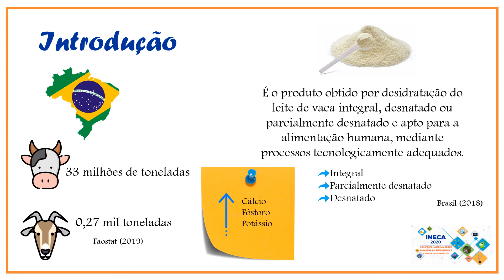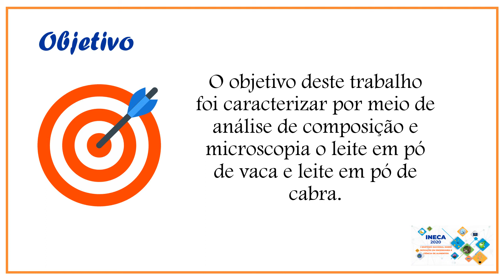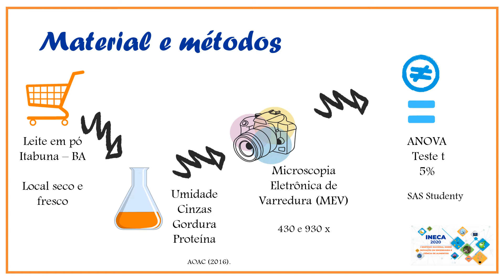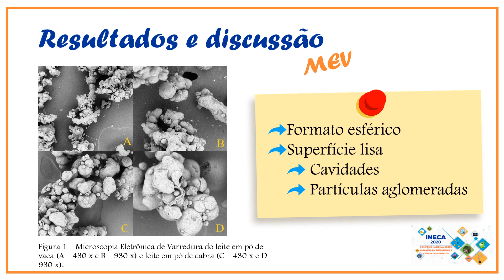275453 - CARACTERIZAÇÃO DO LEITE EM PÓ DE VACA E LEITE EM PÓ DE CABRA